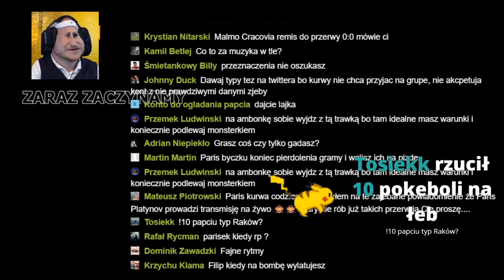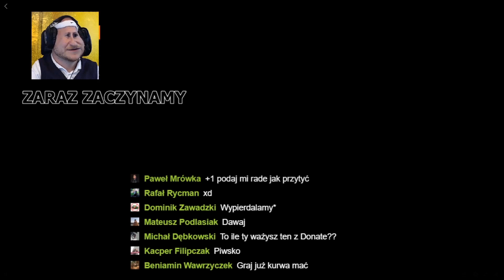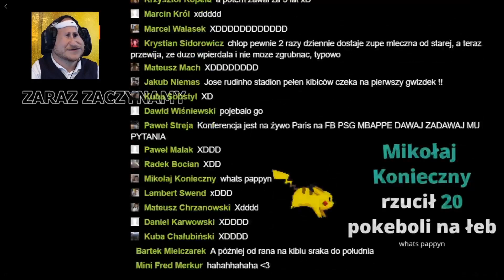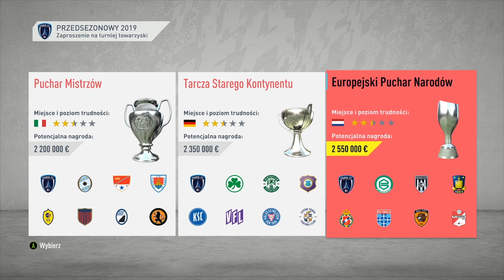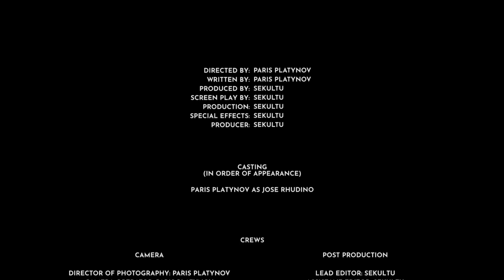JOSE RHUDINO - POCZĄTEK KARIERY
Zostaw Subka 📺